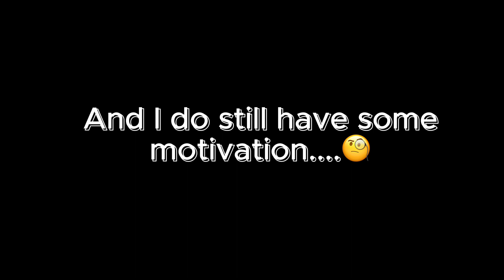[MS {Missing Children} meet MHA {My Hero Academia}] Enjoy👍🏽[50+Special✨]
So uhm I'm just so Happy that I have litterly more than 50 subs so thank you guys so so so so so so so so so much this really helps motivate me to do more and this is just WONDERFUL! I love you guys so much and even the ones who haven't sided cause they still watched at least one of my videos right? Other than that thank You my LL's so much and I'll make sure I get ready for the next part 👍🏼

LOVE YOUUUUUU